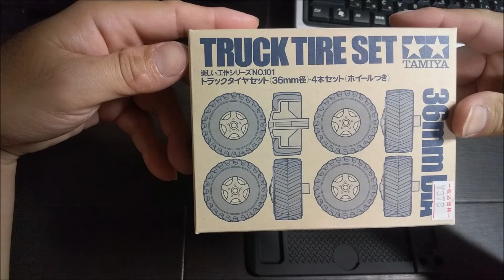砂浜で遊ぶストリートミニ四駆作り Making a street mini 4WD to play on the sandy beach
今回のストリートミニ四駆紹介は、砂浜を走らせたタイプ１シャーシのファイヤードラゴンになります。当時物を惜しげもなくストリートミニ四駆化させるという暴挙？に出ております(笑)
タミヤ工作シリーズのタイヤを履かせてワイルド感と走破性を上げております。

Introducing the Street Mini 4WD this time is a fire dragon with a type 1 chassis that ran on a sandy beach. At that time, a violent act of generously turning things into street mini 4WD? (Laughs)
The tires of the Tamiya work series are put on to improve the wild feeling and running performance.

工房ともYouTubeチャンネルコミュニティ